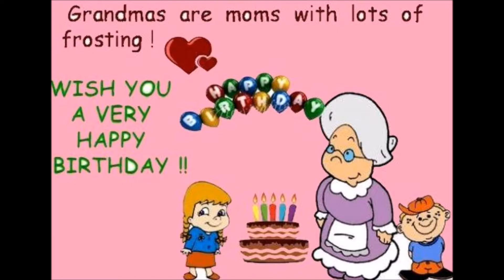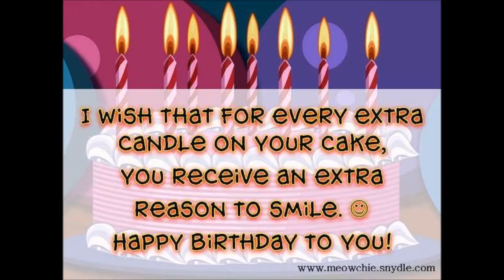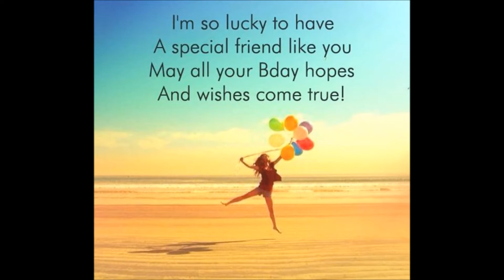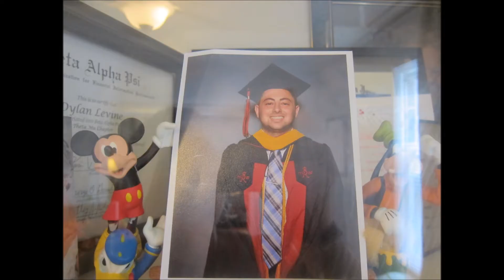NES 2018 Happy Birthday Sandie!